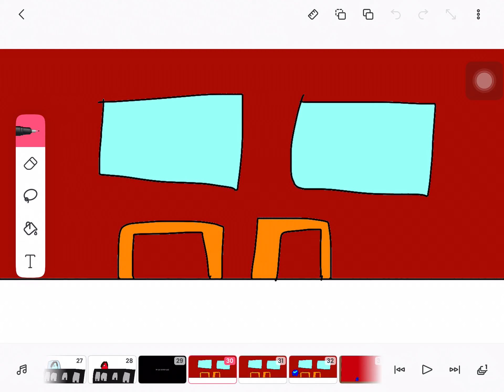My school day: Library (enrichment)